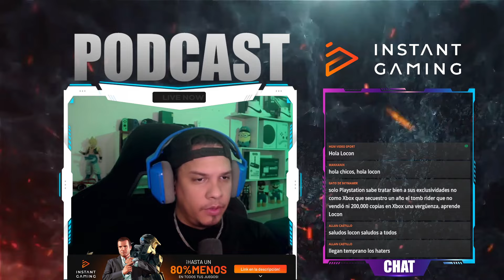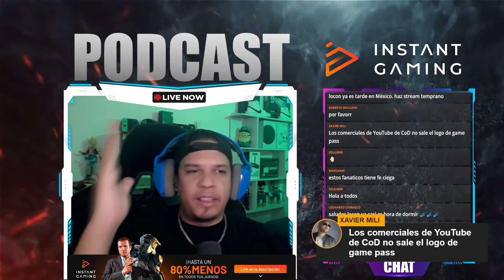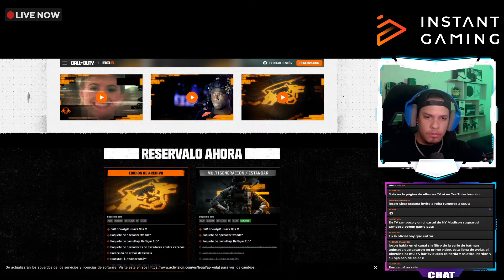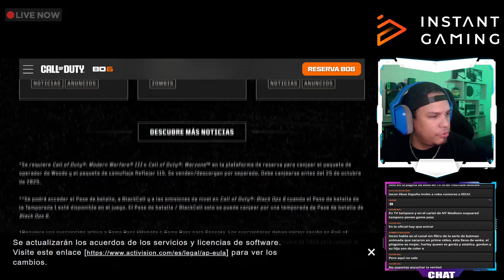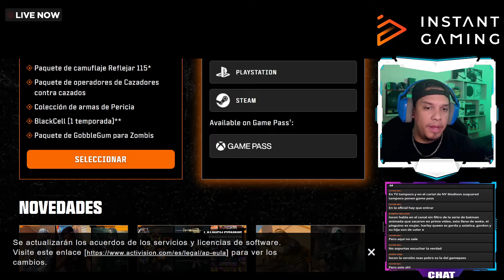PUBLICIDAD DE CALL OF DUTY BLACK OPS 6 CON DAY ONE GAME PASS LES ARDE